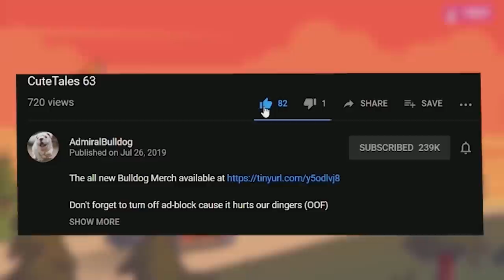Bulldog Doom Wants To Terminate Last Pick TInkers